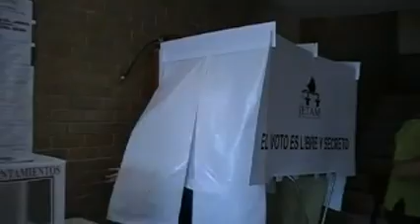voto obispo gus.MP4